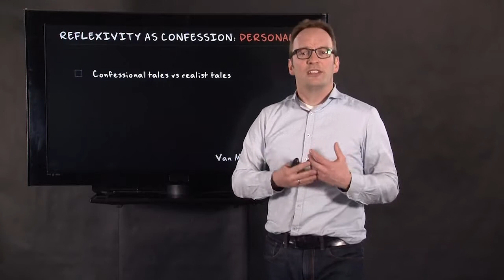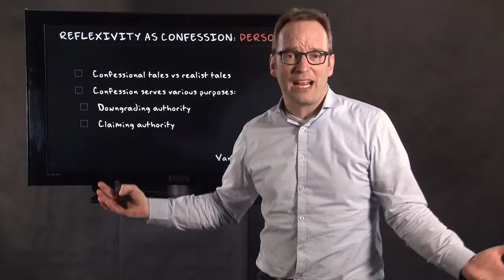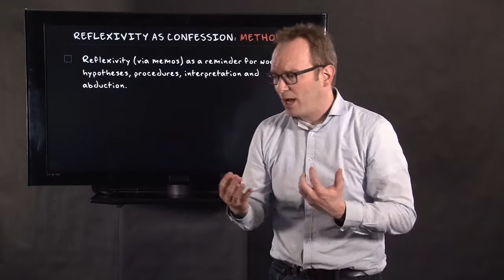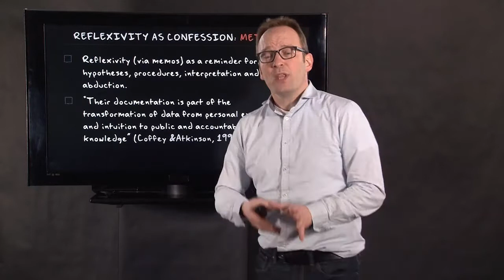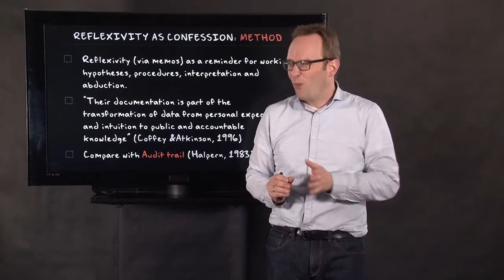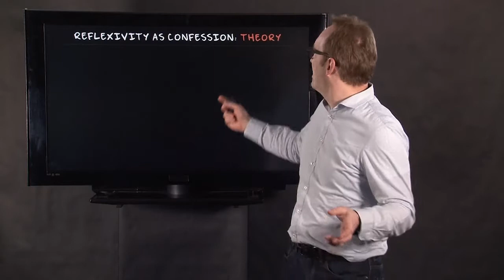3.6 Good Practices: Reflexivity | Qualitative Methods | Good Practices & Criteria | UvA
In this video you learn about another good practice in qualitative research: reflexivity. Dr Moerman explains three different types of reflexivity: personal, methodological and theoretical.